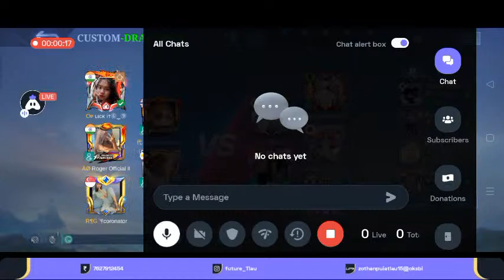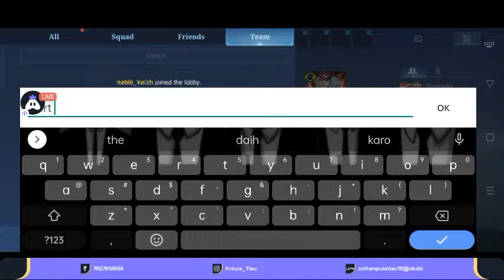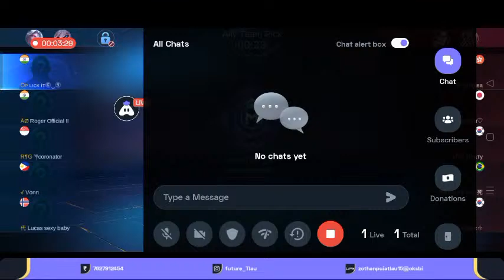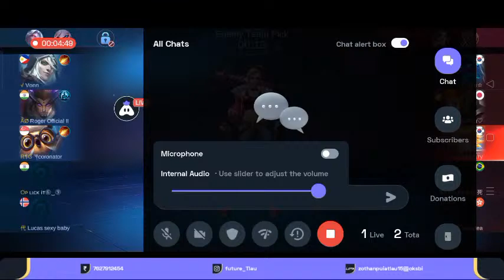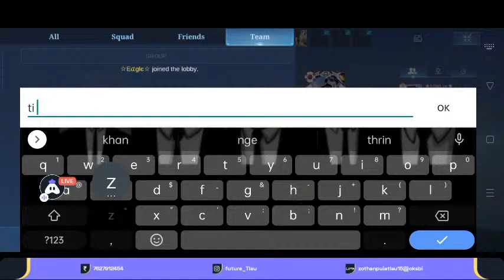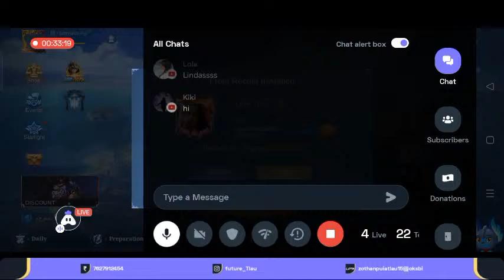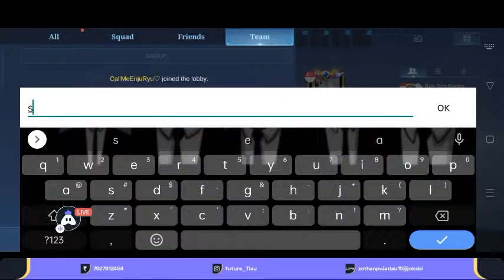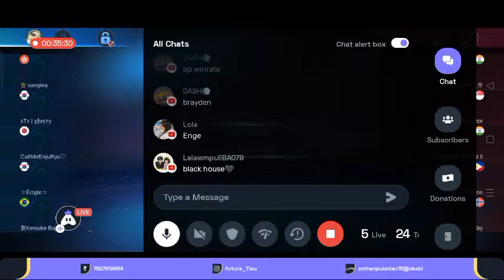Government J.Buana College Final